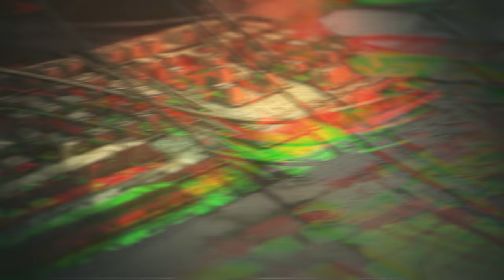Wir gehen nachts in ein verfluchtes Geisterhaus! | Visage Let`s Play Teil 1